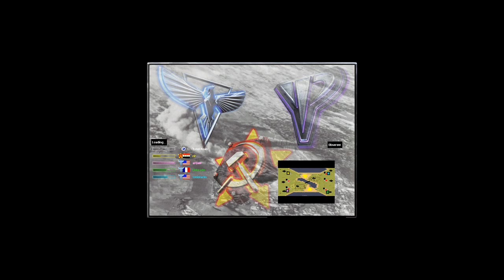Nobets with r2 the hero of RA2 - Red Alert 2 & Yuri's Revenge online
r2 one of my channel hero in red alert 2 gameplay. GG r2

Yosef Anan#9239